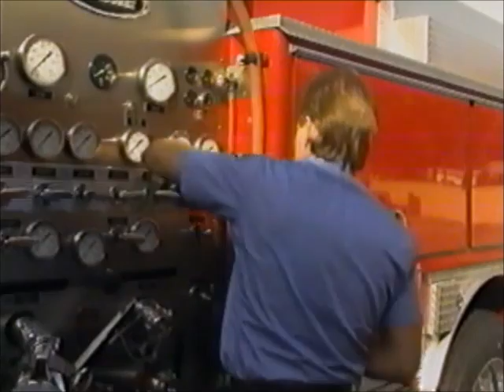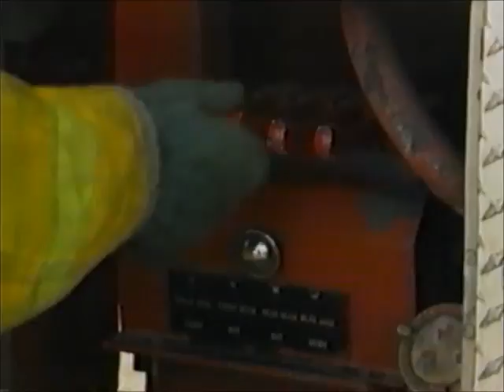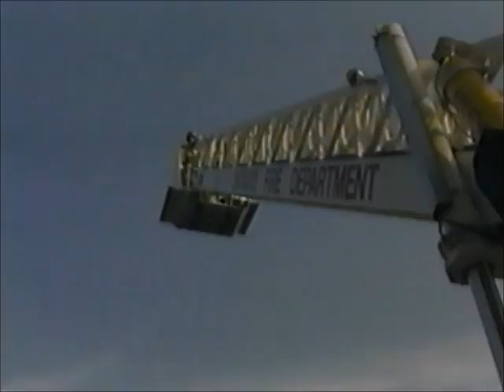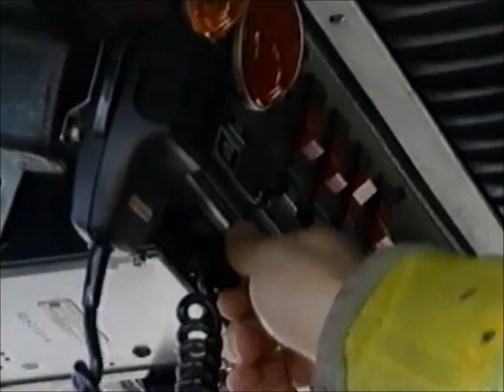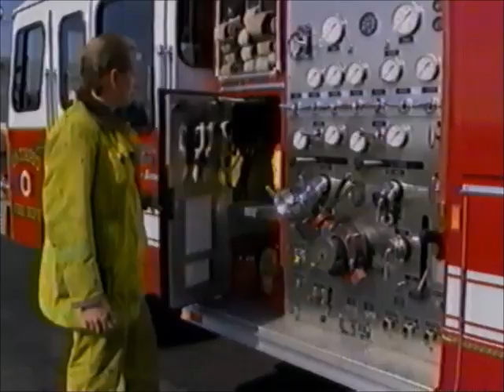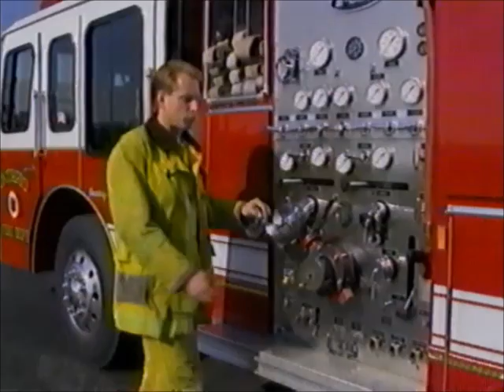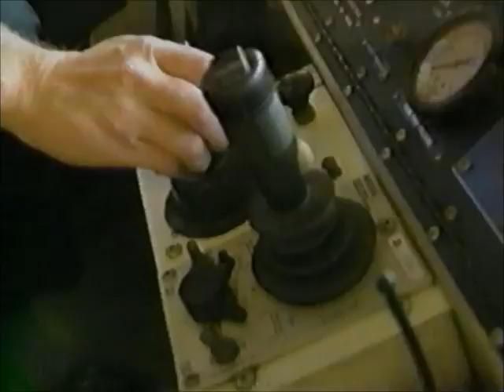There goes a Firetruck